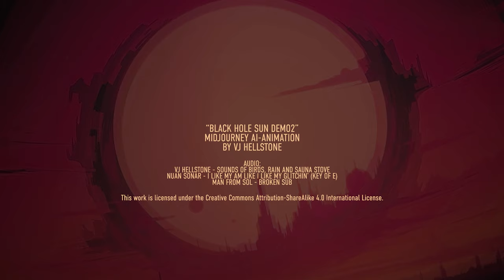“Black Hole Sun” Midjourney AI-animation (Free Download)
This is a quick test of animating stills made with Midjourney.So to be clear, this is not animated with Midjourney!
Midjourney:
First I made series of stills with MJ. I did use about 70 pictures for this animation.I did use one reference image for all and generated variations.
Prompt was: /imagine
black hole sun in the middle of scifi landscape, in style of Superfjord band "For The Moment Vol 1", lots of haze, warm orange and yellow haze --no text --no logo --ar 16:9 --v 5.1
Post processing was made with Adobe Premiere Pro. I did use Cross Dissolve as a transition between clips. All pictures had also scale animated to zoom out. Duration of one clip was 3 seconds.All clips had also Also Red Giant Magic Bullet Looks and some sharpening was also used at post.
Audio:
VJ Hellstone - Sounds of birds, rain and sauna stove
Juan Sonar - I like my AM like I like my Glitchin’ (Key of E) (CC License)
Man From Sol - Broken Sub (CC license)
You can use this clip as you wish if you mention and link this as the source.